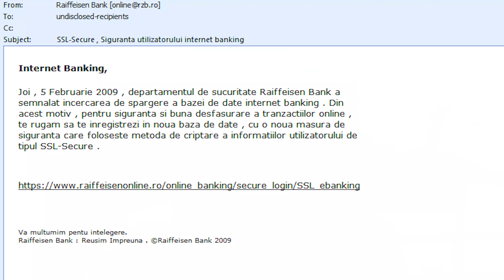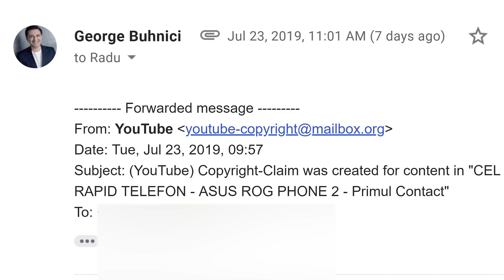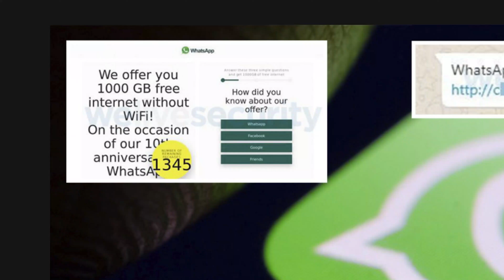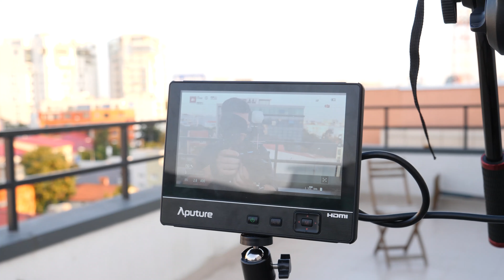CUM SA TE FEREȘTI DE PHISHING - Cavaleria.ro